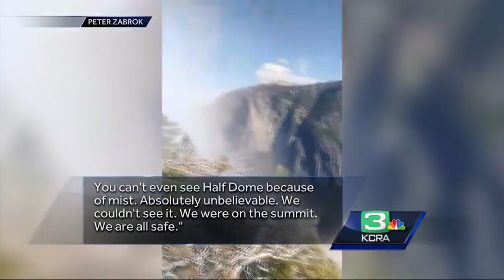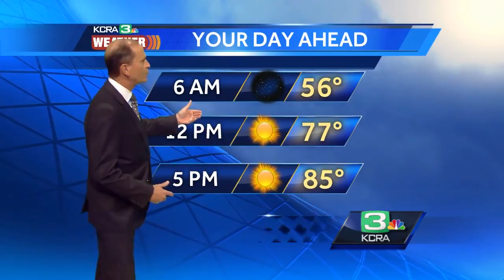KCRA Today: What you need to know for Friday, Sept. 29, 2017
Good morning, Northern California. Here's what you need to know for Friday, Sept. 29, 2017.